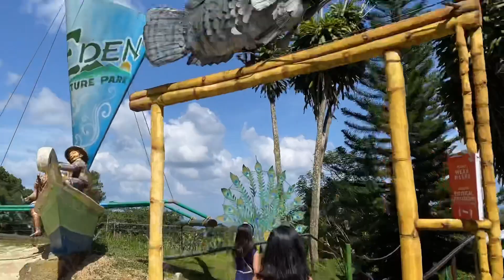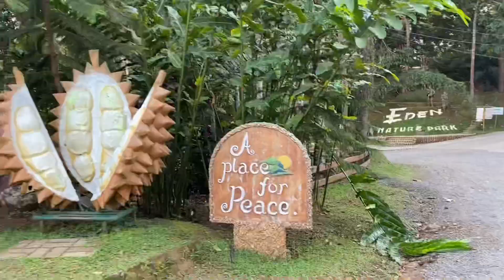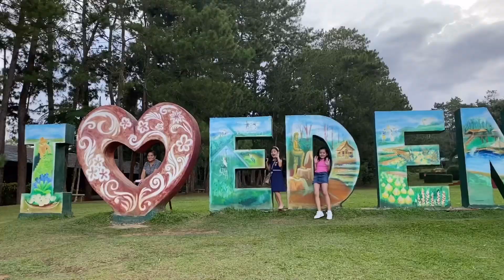Adventures at Eden Nature Park